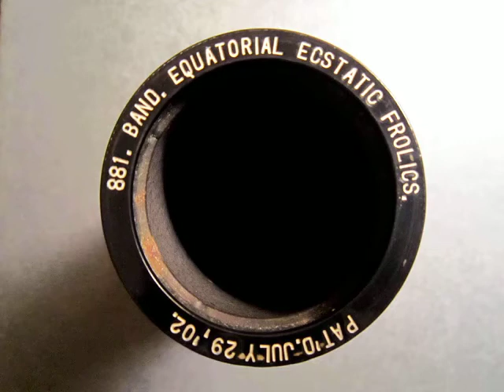881 - EQUATORIAL ECSTATIC FROLICS, by Band (Oct. 1908)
2min. Albany Indestructible #881, EQUATORIAL ECSTATIC FROLICS, by Band (Oct. 1908).